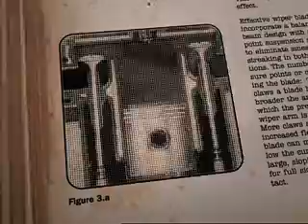Grease Monkey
"Only What You Need, Guaranteed!"